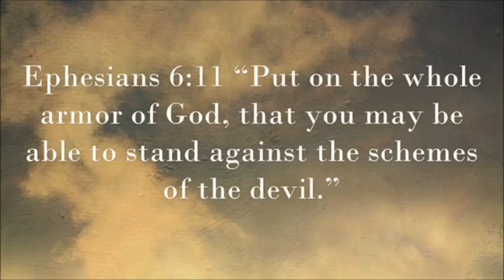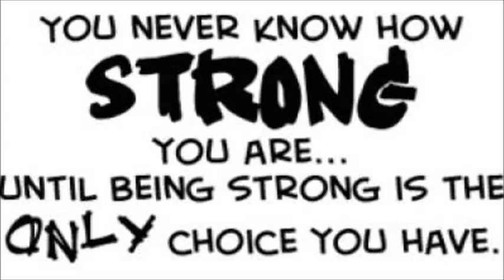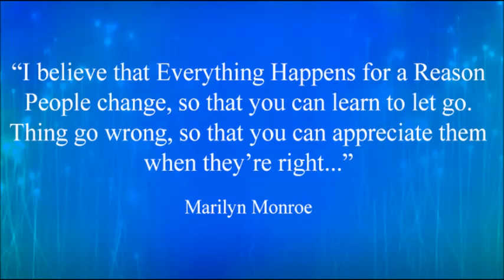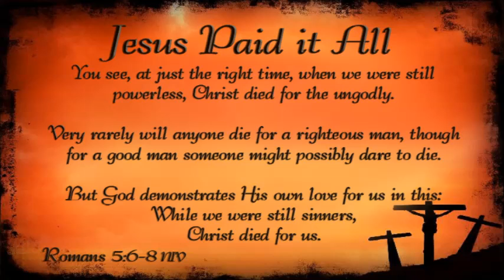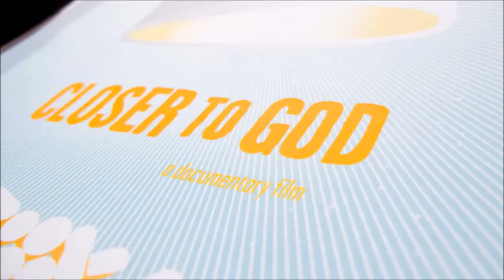Gangstalking / Soft Killed ~ by Zeph Daniel